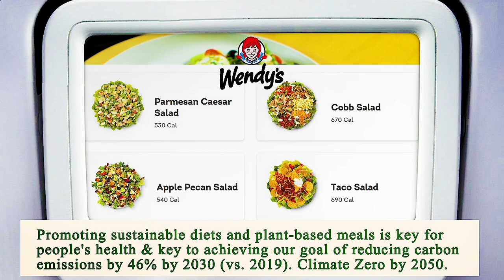Close to Me Restaurants Houston 77002 TX, Harris County, Texas